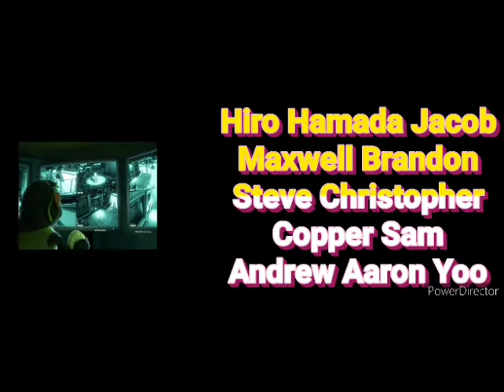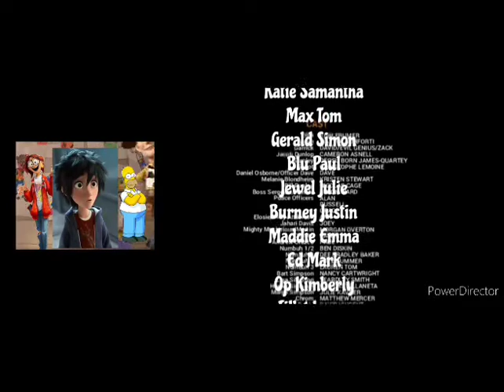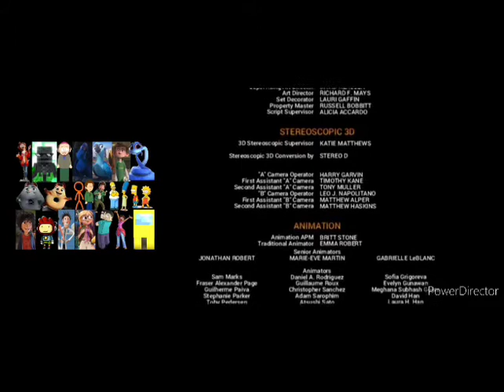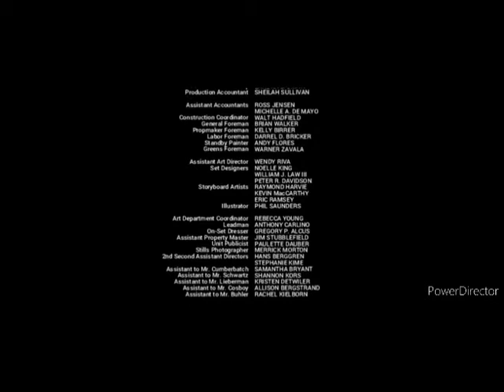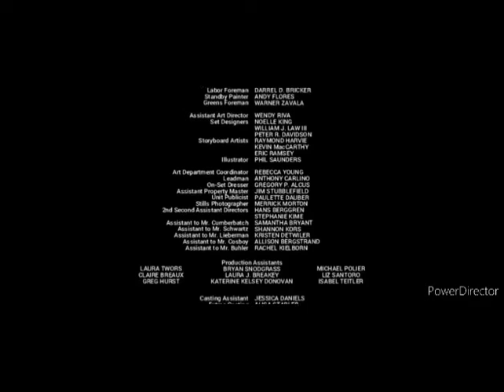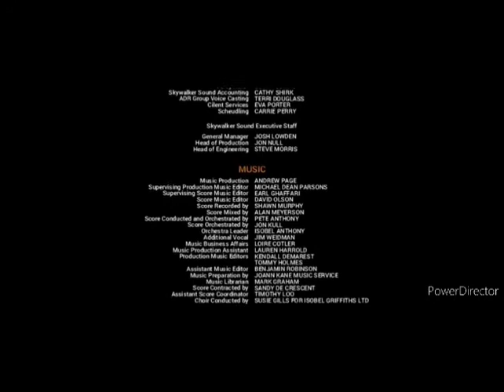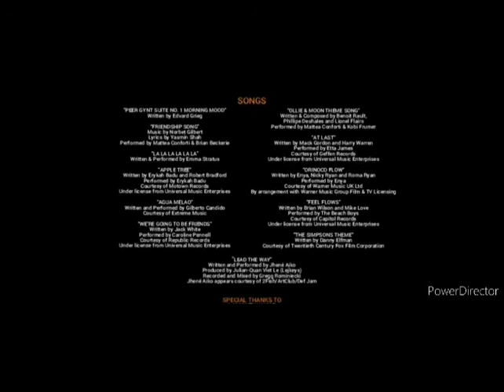The World Of Roblox End Credits English Audio Description